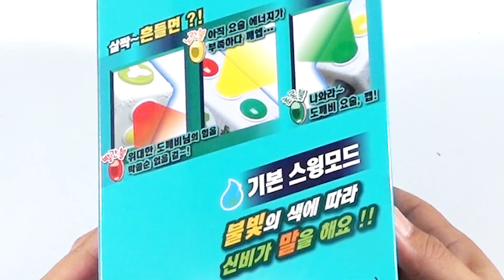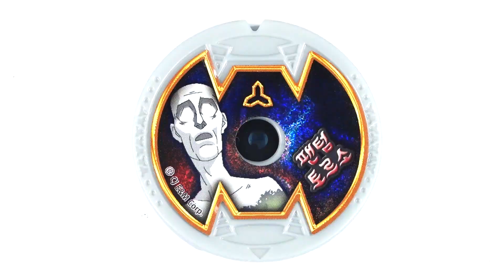[With Kids]Sinbi Apartment GhostBall Sinbi Bat Figure Toy Play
오늘 예준이와 신제품 신비아파트 고스트볼의 비밀 신비도깨비
배트를 준비해보았습니다.
스윙모드와 요술모드의 2가지 모드가 있어서 더욱더 재미있는 제품이네요..
감사합니다.

예준이와 아빠가 함께 만들어 가는 키즈 채널입니다

 ★ 예준이와 아빠가 함께 장난감 놀이와 도전하고 경험하며 서로 대화하고 배우고 같은 시간을 공유하는 재미있는 영상을 만들려고 노력하고 있습니다.

 ★ Ye Jun and Dad are trying to create funny videos that challenge, experience, communicate, learn and share the same time together with toy play